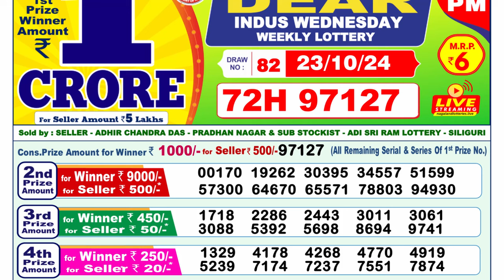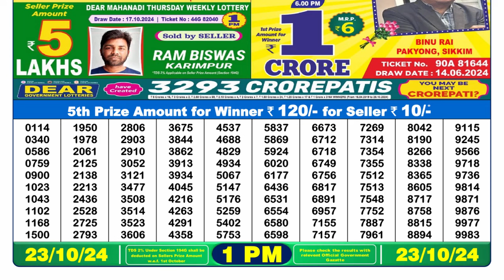🔴Dear Lottery Result Today 1PM 23.10.24